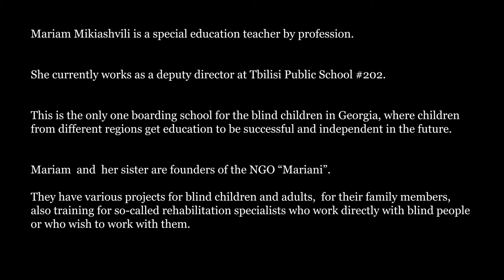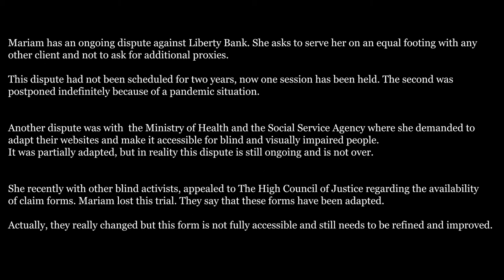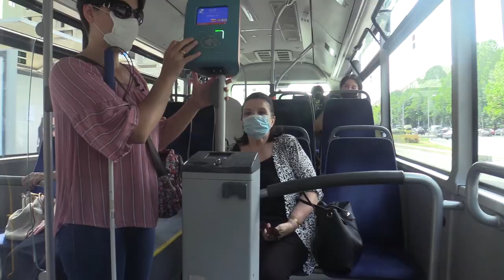My rights - Mariam Mikiashvili